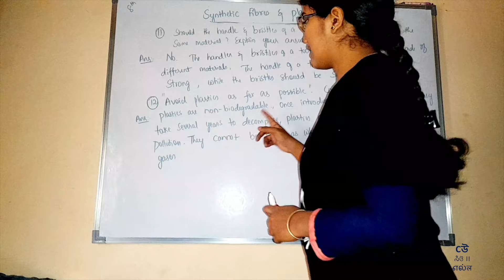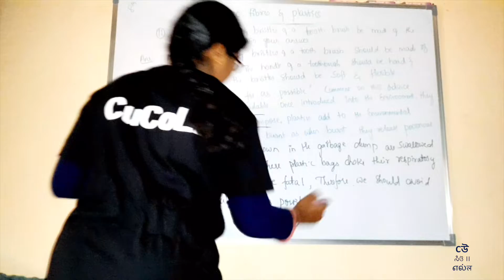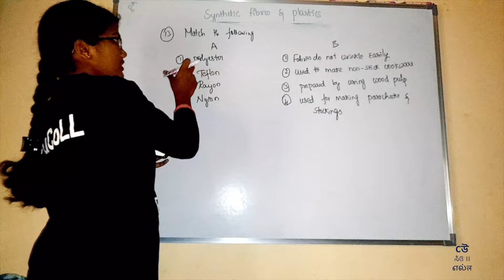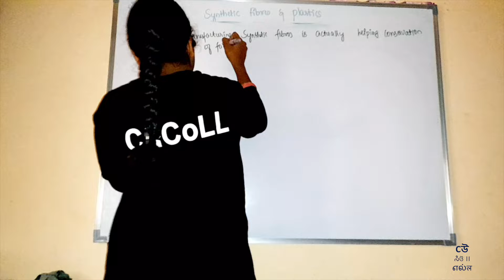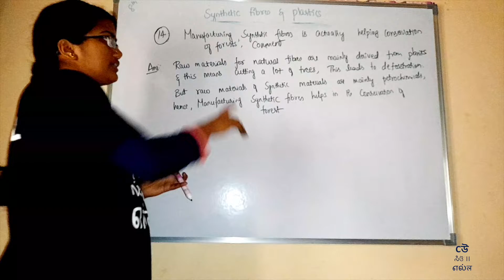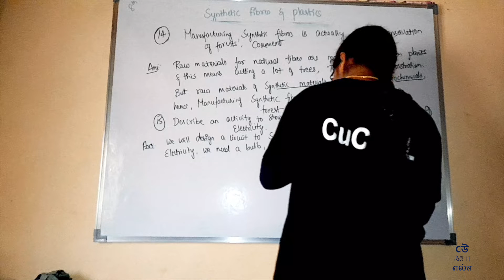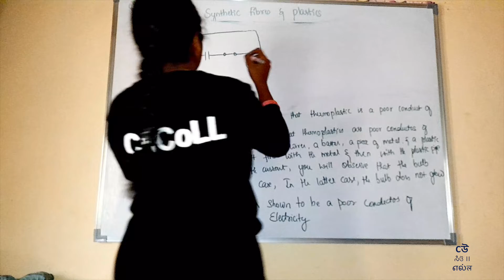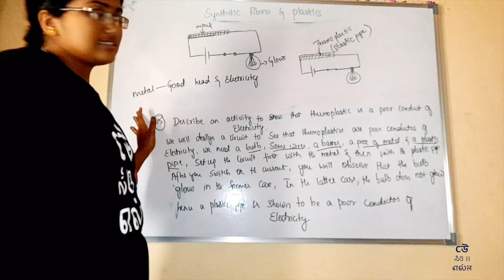Class 8- Science-Chapter 3– Synthetic Fibres & Plastics -Part10 - Exercises-3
Have you ever observed the fabric used in umbrella, it has much different texture than the cloth you wear. Lets study various synthetic fibres used in our daily life

Ms. Rohini explains the concepts as covered in third chapter of NCERT Science  textbook for class 8th - "Synthetic Fibres And Plastics". Ms. Rohini explains topics in Kannada.

1. Exercise Questions (Q12 - Q15)